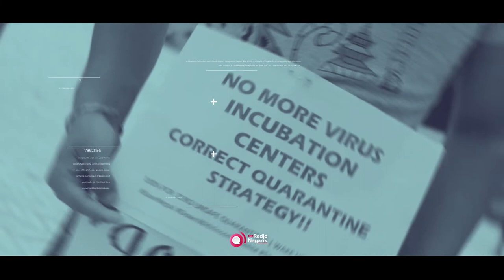Youth Activism & Massive protest - How will this change Nepali politics? / Milan Pandey | #2030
Young people are coming out in large numbers to protest. What does this indicate? How will this change Nepali politics?

Guest- Milan Pandey, president of Bibeksheel Nepali

Youth Activism & Massive protest - How will this change Nepali politics? | Milan Pandey